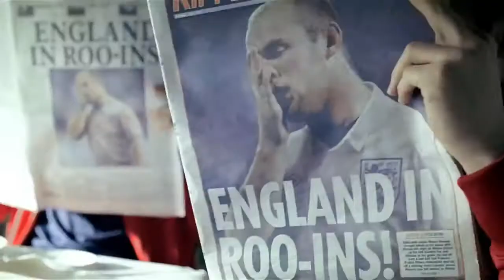Comercial Nike - Write the Future (2010)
Product: Nike
Title: Write the Future
Production Company: Independent Films
Director: Alejandro Gonzalez Inarritu
Production Producer: Jani Guest, Richard Packer, Dom Freeman & Greg Cundiff
Director of Photography: Emmanuel Lubezki
Ad Agency: Wieden + Kennedy London and Amsterdam
Creative Director: Mark Bernath & Eric Quennoy
Art Director: Stuart Harkness & Freddie Powell
Copywriter: Stuart Harkness & Freddie Powell
Agency Producer: Elissa Singstock & Oliver Klonhammer
Editing Company: Work, London & Mirrione, Los Angeles
Editor: Rich Orrick, Ben Jordan & Stephen Mirrione
Music Company: Massive Music Amsterdam
Sound Company: Phaze UK / Grand Central
Post Production House: The Mill